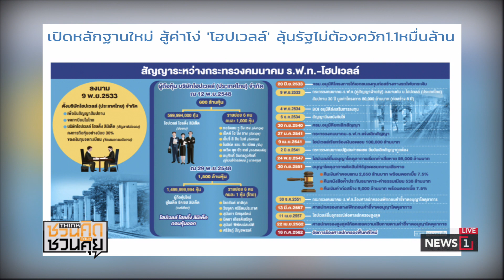เปิดหลักฐานใหม่ สู่ค่าโง่ “โฮปเวลล์” ลุ้นรัฐไม่ต้องควัก ชวนคิดชวนคุย (ช่วงที่3) 05/08/2019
เปิดหลักฐานใหม่ สู่ค่าโง่ “โฮปเวลล์” ลุ้นรัฐไม่ต้องควัก1.1หมื่นล้าน ชวนคิดชวนคุย (ช่วงที่3) 05/08/2019